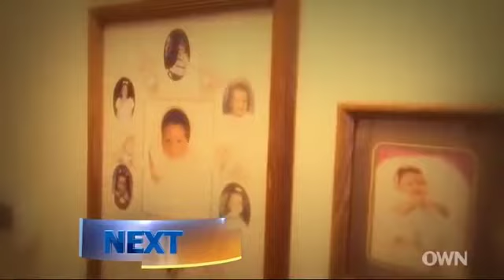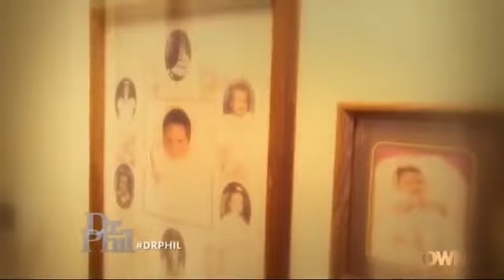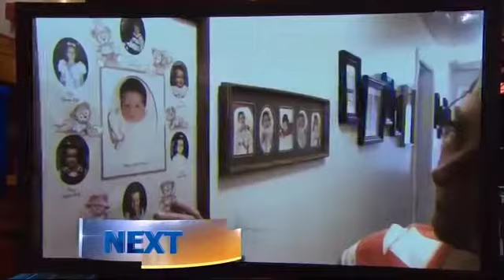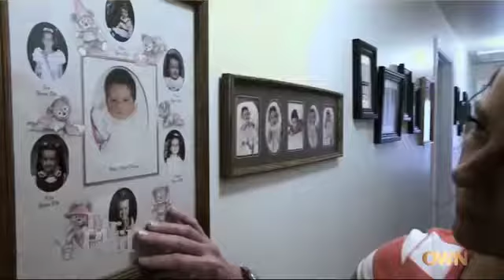My Daughter Is Lazy and Entitled | Dr. Phil 2022 (Full Episode)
hi guys : join Dr phil group
To receive the latest videos of Dr phil
Let's share and feel together